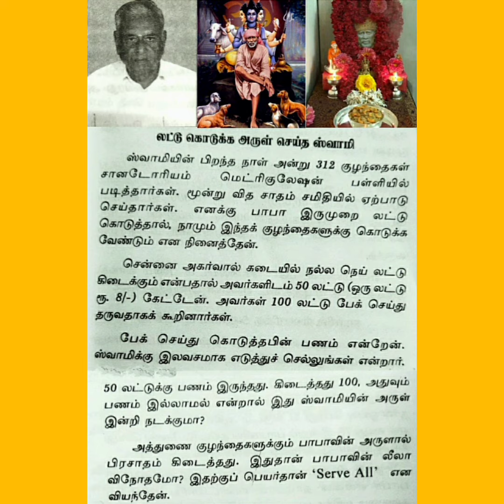Sai baba Miracles ।தேனிமலை ஆர் கோபால கிருஷ்ணன் என்பவர் வாழ்கையில் சாய்பாபா நிகழ்த்திய அதிசயங்கள்